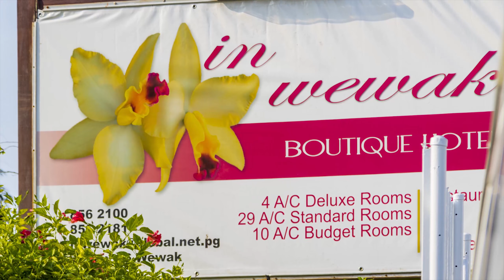Ken Dog Discovers Papua New Guinea Aug 24 & 25, 2015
After a frazzled night sleeping in the bush lodge with the mosquito net tents, I rose early to a picnic like breakfast enjoying the warm sun. I later explored the area before our leader Nitin corralled us for our next adventure. We walked a path to a Haus Tambaran and were entertain by a spirit dance. This was followed by group pictures and shopping of these wonderful carvings the men do. Our next event is back on the Sepik River where I am fascinated by the river life and now as the season is in the dry part of the year the amount of people fishing and dropping out their nets with soda cans as top bobbers was a site to see. We eventually come to a village called the Kanganmmun and enjoy their Spirit House and learn of their traditions and shopping for carvings. We work our way back to the Palambie village that had a short bridge to cross and was amazed by the men showing their scarification to manhood. In the evening from our lodge we went back to the first Haus Tambaran and were given a demonstration of the Spirit House music playing on long flutes to hollow out tree drums or Caramut slit drum. In the night I got up to take some night sky pictures and listen to the chorus of night creatures. The next day after breakfast we did some shopping at the same Haus Tambran from the night before and talked to the carvers and I found out at the end of the season the cravers go before a tribal council and award those with top sales as a master carver. With deals made for getting items shipped back, we headed back to Pagwi and return to Wewak for our overnight at the Inwewak Boutique Hotel.